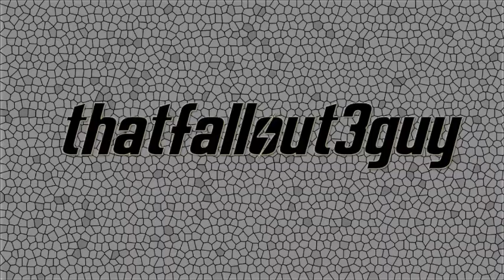Let's Play Pokémon FireRed - Part 12: A New Party Member (Feat. Lukuz13)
In this episode we get out of one of my least favorite dungeons, painfully add a new member to the team, and then kick the ass of the man that likes to smell me.